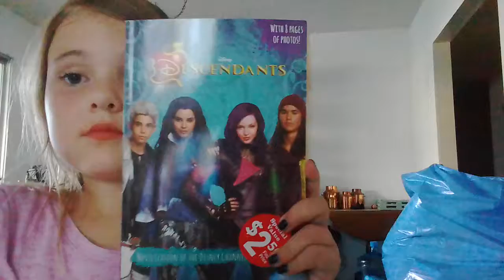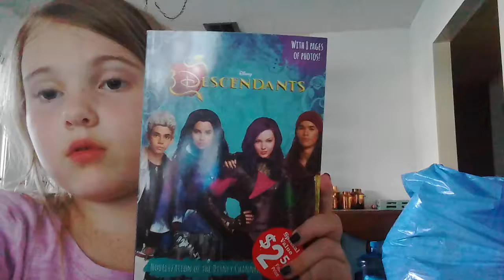August 30, 2017